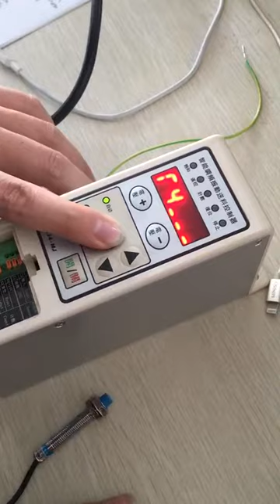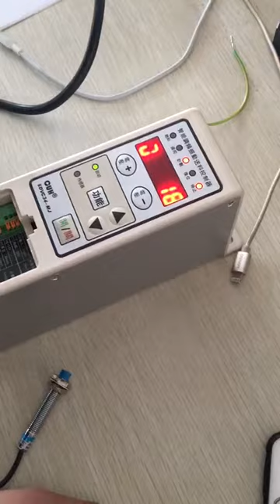3 How does SDVC34 count with PNP switch sensors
Count through the N port control, N1 ground, N2 signal, N3 reset, N4 power +24 V.
PNP switch sensor connected to the N1, N2, N4 port, while N3 and N4 were connected, shorted to enter the count state / reset.
The controller default NPN switch, In Europe and the United States PNP switch is more widely used.
If controller connected with the PNP switch, as the video demonstrated, you need to set the parameters in the video to “PNP”, and then short circuit N3 and N4 into the count state, set the number of counting to 5, with PNP Switch sensor to start counting, when count to 5, the controller stops, then disconnect N3 and N4 to reset counting, if then connected N3 and N4 again, you can again enter into the count state.
Reset and count can also be realized by press the up or down button on the panel.

If the NPN switch is used, the count / reset is not by short circuit N3 and N4 port, but by short circuit N1 and N3. Since the NPN switch is active low.

Count pulse logic direction “Tb”: If you want to count from the first start, that is, count while disconnect, If you want to count from the second start, that is, count while connect.

Count reset logic direction: Tc: it can help to set the default count, or count while there is signal from N port.

The counting accuracy can be adjusted by counting parameter: anti-shake time “J”.